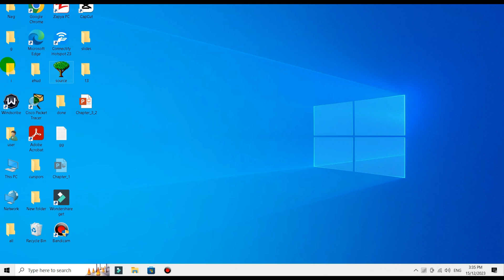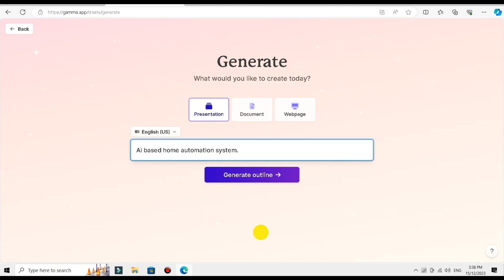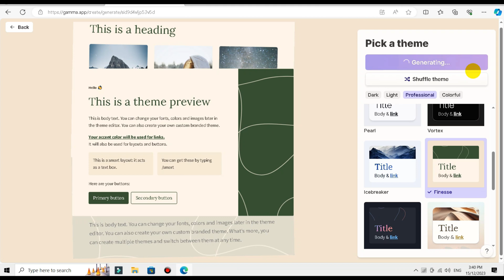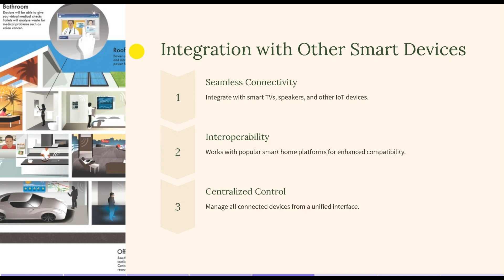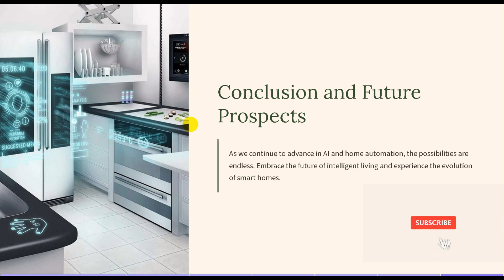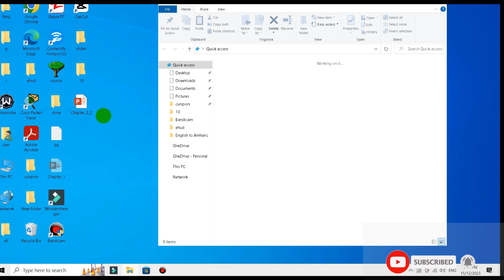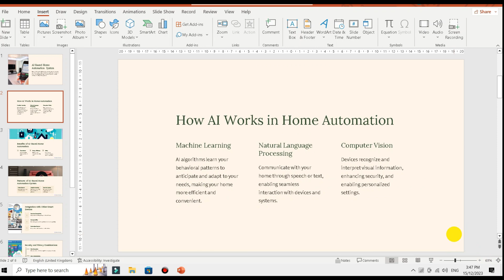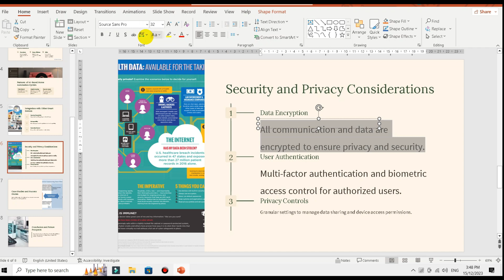Generate professional power point in second with AI / እርስ ብቻ በማስገባት እንዴት በሰከንድ ፓወርፖይንት (ppt)ማዘጋጀት?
ፓወርፖይንት(PowerPoint) ማዘጋጀት እንዴት እንችላለን? ለተመራቂ ተማሪዎች How to prepare PowerPoint Presentation? in second with out copy and past just the whole document upload and extract and get professional ppt